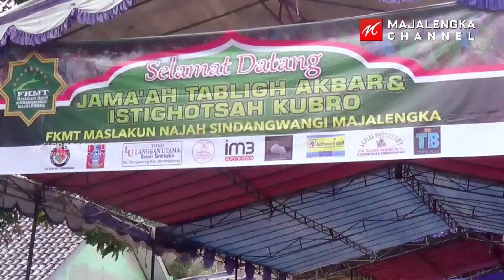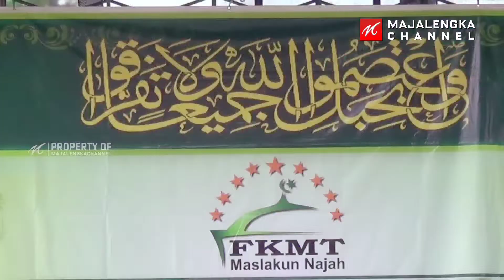Ribuan Jemaah Hadiri Tabligh Akbar dan Istighosah Kubro FKMT Sindangwangi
Ribuan Jemaah menghadiri Tabligh Akbar dan Istighosah Kubro yang diselenggarakan oleh Forum Komunikasi Majlis Taklim (FKMT) Maslakun Najah Kecamatan Sindangwangi, Minggu (19/12/2021) di Halaman Mesjid Jami Desa Lengkong Wetan.

"Ini adalah kegiatan rutin kita yang biasa kita lakukan setiap tiga bulan sekali dan tempatnya berpindah-pindah, tapi semenjak pandemi kita off dulu dan baru sekarang lagi dilaksanakan, " jelas Ketua Pjs FKMT Kecamatan Sindangwangi, Abidin, S. Sos.

Turut hadir Wakil Bupati Majalengka Tarsono D. Mardiana dan jajaran Muspika Kecamatan Sindangwangi. "Ini kegiatan positif sebagai media silaturahmi masyarakat yang tergabung dalam Forum Komunikasi Majlis Taklim (FKMT), ini sesuai dengan motto Majalengka Raharja terutama point Religius dalam upaya meningkatkan ketakwaan dan keimanan masyarakat, " ungkap Wakil Bupati Majalengka.